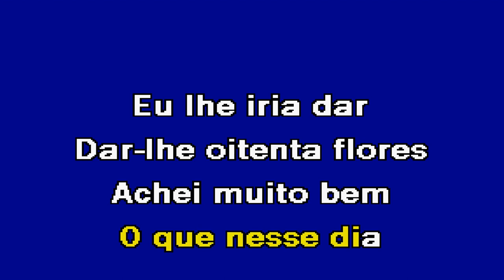OITENTA FLORES Minha mão querida Nel Monteiro Karaoke